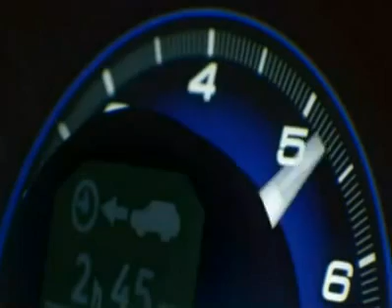Honda Civic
Honda Civic CF